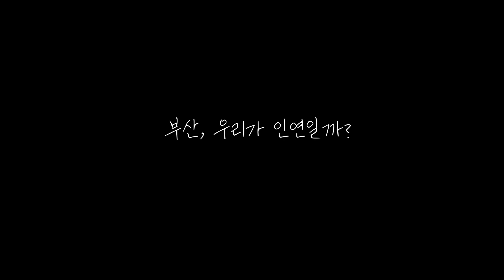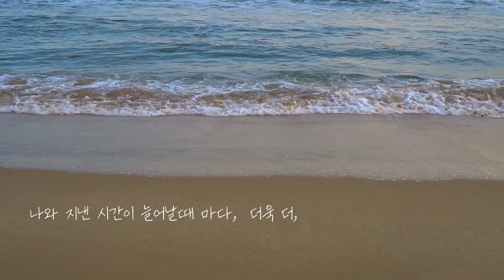[최우수] 부산, 널 보니 설레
부산, 우리가 인연일까?
우리가 인연이라면 다시 만날 수 있을테고
우리가 운명이라면 다시 사랑할 수 있을테지

예쁘게만, 좋은 일만, 아름답게 피어나는 일만,
그렇게 모든 게 사랑스러운 일만 계속되는 존재이길
하루하루 지날수록 더,
나와 지낸 시간이 늘어날 때 마다, 더욱더,
나에게는 더욱 더 그런 존재이길

새로운 시작들이 기대만큼 빛나지 않았어도
하루하루 스스로를 믿고 빛을 품은 존재가 되길

세상은 생각보다 아름답다 그러니 네 남은 평생도 생각보다 아름답기를

여유가 있는 곳, 다양한 먹거리가 있는 곳,
행복이 깃들어 있는 곳, 정이 가득한 곳.

나 오늘 여기 오길 잘했다. 너라는 존재를 만날줄이야.
부산, “널 보니 설레”

부산이라는 곳을 하나의 생명에 빗대어 우리와의 인연이라고 표현해
부산에 있는 추억을 더욱 오래 남길 수 있길 바라는 마음,
앞으로의 남은 평생이 더욱더 발전해가길 바라는 마음,
추억이 하루하루 지나 갈 때 마다 더욱더 예쁜 존재로 남았으면 하는 마음을 담아

부산에 와서 부산이라는 인연을 만나고, 부산을 떠올릴 때의 설레는 마음을 표현하였다.